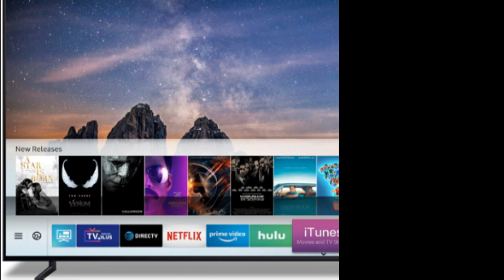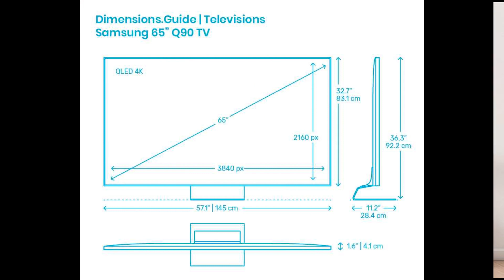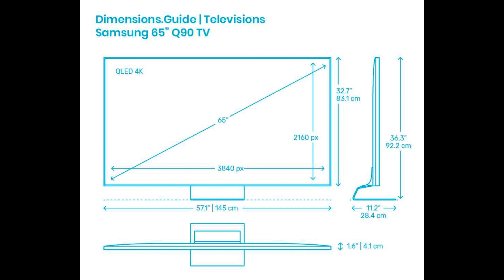TV Samsung Có Tốt Không – Vì Sao Nên Mua?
Samsung ngày nay được biết đến là 1 trong những ông lớn trong lĩnh vực công nghệ, là lựa chọn hàng đầu khi người dùng có nhu cầu mua sắm các thiết bị điện tử. Đặc biệt là các dòng sản phẩm Tivi. Trong bài viết này, hãy cùng Shopee đánh giá chung về dòng sản phẩm này của hãng điện tử khổng lồ đến từ Hàn Quốc này cũng như trả lời những câu hỏi liệu TV samsung có tốt không? TV samsung có bền không hoặc TV giá bao nhiêu ?

Thiết kế nổi bật
Nhắc đến Samsung thì sẽ nghĩ ngay đến khả năng thiết kế đỉnh cao. Họ luôn chăm chút tỉ mỉ cho những sản phẩm của mình. Từ viền màn hình cho đến phần chân đế. Thậm chí đến phần mặt lưng của chiếc Tivi cũng được chế tác tinh tế. Thiết kế của các dòng Tivi Samsung hiện nay rất đa dạng từ màn hình phẳng cho đến màn hình cong. Từ viền màn hình mỏng cho đến siêu mỏng. Tất cả đều được chăm chút rất cẩn thận để tạo ra sản phẩm tốt nhất.

Đối với các dòng Smart Tivi Samsung hiện nay. Nó không chỉ đơn thuần là một màn hình giải trí mà còn là cả 1 tác phẩm nghệ thuật. Vật trang trí nội thất giúp tạo điểm nhấn cho căn phòng. Đồng thời thể hiện đẳng cấp của chủ nhân ngôi nhà.

Hình ảnh sắc nét, âm thanh chân thực cùng nhiều công nghệ tân tiến nhất
Các dòng TV 4K Samsung được trang bị độ phân giải 4K siêu nét gấp 4 lần Full HD có cùng kích thước. Điều này mang lại sự sắc nét và chi tiết cho hình ảnh. Giúp giảm thiểu tình trạng nhoè hay răng cưa khi xem. Điều này là minh chứng tốt nhất cho chất lượng hình ảnh của TV samsung.

Ngoài ra nếu bạn xem các video có độ phân giải HD hoặc Full HD.  Tivi Samsung 4K còn được trang bị công nghệ nâng cấp hình ảnh giúp đạt gần chuẩn 4K nhất. Bên cạnh đó tivi Samsung còn được trang bị những công nghệ hình ảnh tiên tiến như:

Công nghệ như HDR giúp nâng cao độ tương phản cho hình ảnh. Tạo nên chiều sâu, dễ dàng phân biệt các điểm sáng tối. Ngoài ra, công nghệ PurColor cho hình ảnh rực rỡ và sống động như thật.
Cũng tương tự như giá bán sản phẩm của mình. Samsung cũng mang lại cho người dùng rất nhiều sự lựa chọn về mặt kích thước màn hình. Với kích thước phong phú trải dài từ 32 inch cho đến tận 88 inch. Samsung tuyên bố rằng họ có thể đáp ứng tốt với các nhu cầu mua sắm Tivi. Chỉ phụ thuộc vào diện tích phòng từ nhỏ đến lớn của gia đình bạn.

Tuy nhiên khi chọn mua 1 chiếc Tivi, bạn nên cân nhắc thật kỹ việc lựa chọn kích thước màn hình phù hợp với không gian căn nhà. Một chiếc TV 50 – 59 inches là sự lựa chọn tốt, để có thể đảm bảo cho việc thưởng thức các chương trình Tivi của bạn được trọn vẹn mà không ảnh hưởng đến đôi mắt cũng như là thẩm mỹ căn phòng.

Tính năng của Tivi Samsung
Một trong những yếu tố để trả lời cho câu hỏi TV Samsung có tốt không? Đó chính là việc dựa vào các tính năng của nó. Ngoài những công nghệ hiện đại trên thì dòng sản phẩm tivi thông minh của hãng Samsung còn tích hợp rất nhiều tính năng hữu ích khác giúp người dùng có những trải nghiệm mới mẻ nhất. Đầu tiên có thể kể đến là Smart Hub. Được thiết kế với giao diện Smart View cực kỳ đơn giản. Ngoài ra, smart hub còn dễ sử dụng và thao tác kể cả với người dùng đầu tiên.

Ưu điểm của tính năng này là giúp người dùng tạo nên một không gian lớn hơn để có thể xem ảnh, xem video, xem phim hay thực hiện các thao tác trên các mạng xã hội giải trí lớn hiện nay. Màn hình News On của giao diện Smart View còn giúp bạn kiểm tra và đọc được những tin tức thời sự mới nhất tại thời điểm đó.

Bên cạnh đó, các dòng sản phẩm tivi thông minh của Samsung còn được tích hợp nhiều tính năng vượt trội khác như là One Remote, SmartThings, kết nối AirPlay, Bixby trên TV (QLED TV, Premium 4K UHD),… giúp người dùng có thể điều khiển tivi một cách dễ dàng hơn và sử dụng chúng một cách thuận tiện nhất.

Tiện ích và kho ứng dụng

Nếu bạn muốn lướt web, tải ứng dụng, đọc tin, chat skype,… Trên màn hình lớn tivi thuận tiện và dễ dàng như trên điện thoại, laptop, thì smart Tivi Samsung là một gợi ý cho bạn khi mua tivi.

Smart tivi Samsung chạy hệ điều hành Tizen độc quyền của Samsung. Với giao diện thân thiện, đẹp mắt và vô cùng dễ sử dụng. Kho ứng dụng phong phú giúp bạn thỏa sức giải trí sau những giờ làm việc, học tập căng thẳng như: Zing TV, Youtube, Nhaccuatui,…

Bên cạnh đó, hệ điều hành Tizen còn cho phép bạn chiếu màn hình, chia sẻ ảnh, video, clip từ điện thoại lên tivi Samsung, điều khiển tivi bằng điện thoại thông qua ứng dụng Smart View nếu lỡ làm thất lạc remote TV cũng không còn lo lắng nữa, quá nhiều tiện ích trong một chiếc tivi với hệ điều hành thông minh và thân thiện.

TV samsung giá bao nhiêu ?

Kích cỡ màn hình phong phú